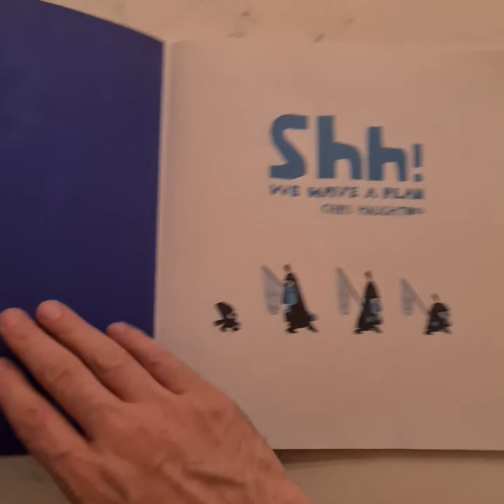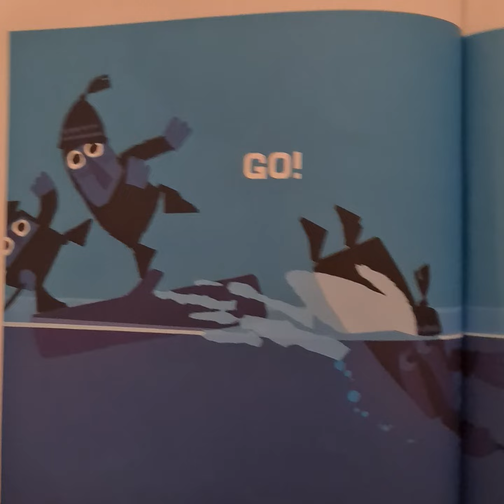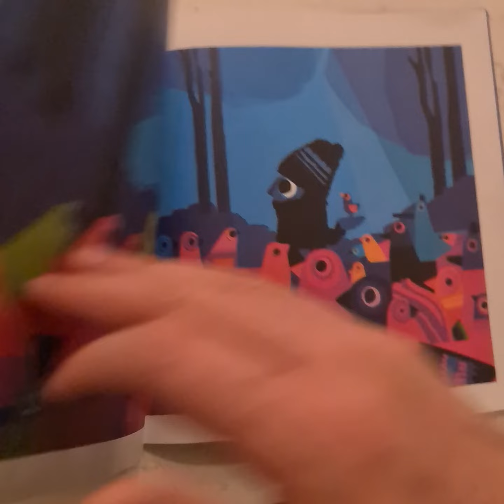Shh! We have a plan by Chris Haughton - Read Aloud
The winner of the 2014 Association of Illustrators' Award for Children's Books, Shh! is the covetable new picture book from Chris Haughton, one of the most exciting new voices in children's literature.

Shh! We Have a Plan